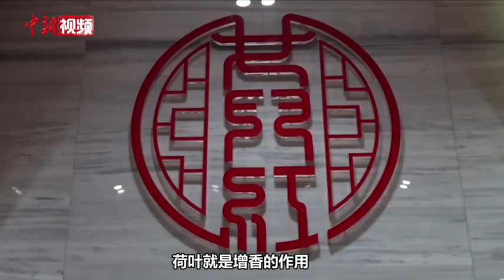中国黄酒有多醇？洋主播还没喝就醉了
近日，中新社、中新网“两会直通车”之“洋主播看两会”栏目特邀浙江工业大学摩洛哥籍留学生尤加，就黄酒文化、黄酒酿制技艺等非遗传承话题，来到浙江省绍兴市，对话全国人大代表、绍兴黄酒酿制技艺非遗传承人章国强。